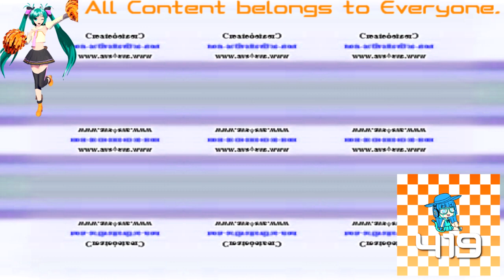(REQUESTED) Klasky Csupo Effects 3 in Z Major